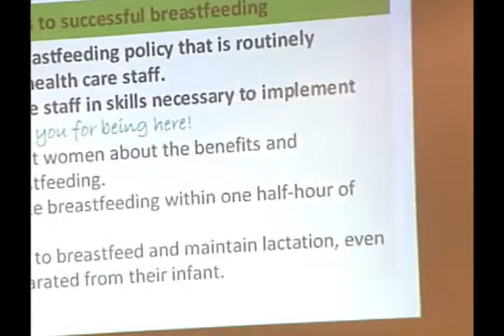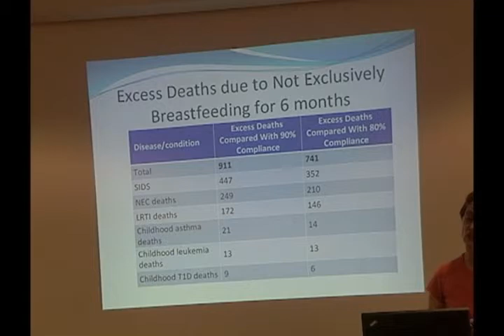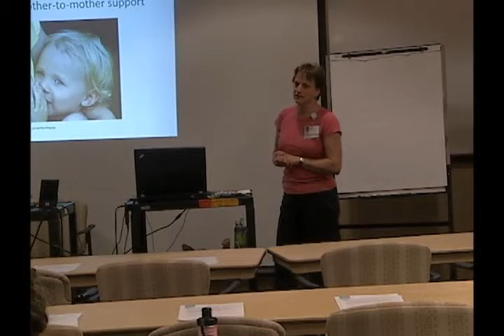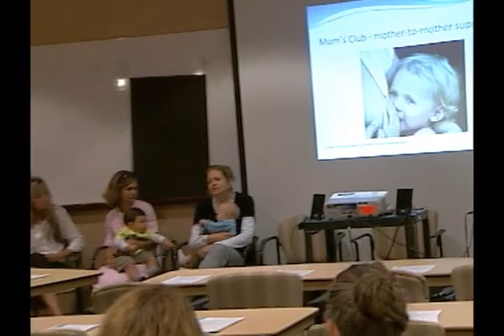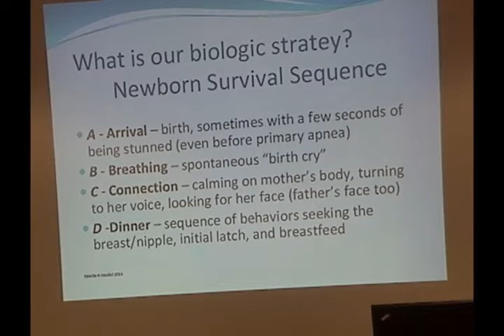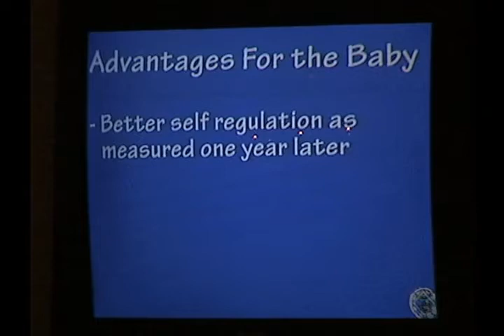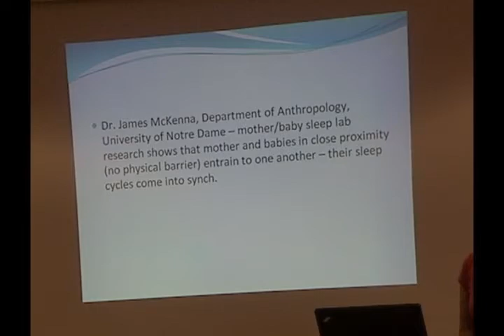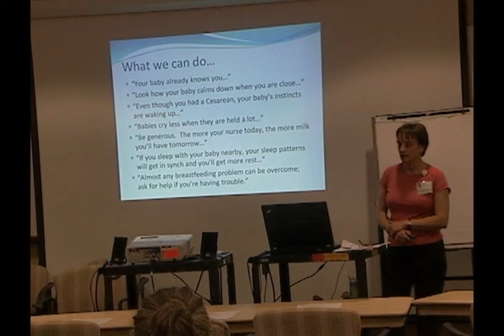"Baby Friendly Hospital Initiative" Pt 1 - Cheshire Medical Center, Keene NH, 2011